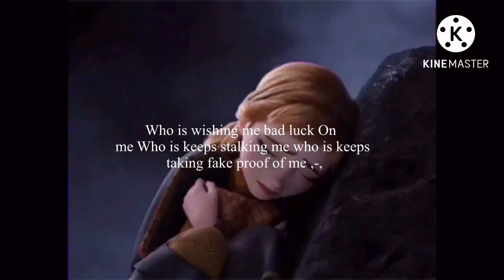Who is wishing me bad luck On me Who is keeps stalking me who is keeps taking fake proof of me ,-,